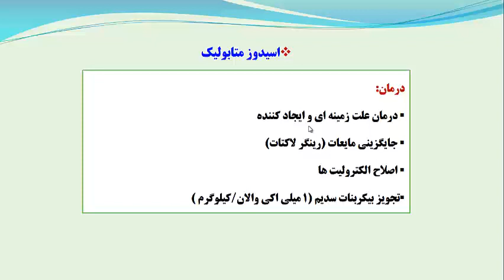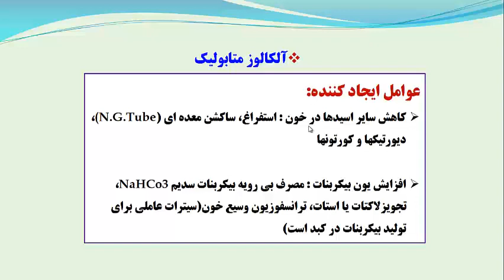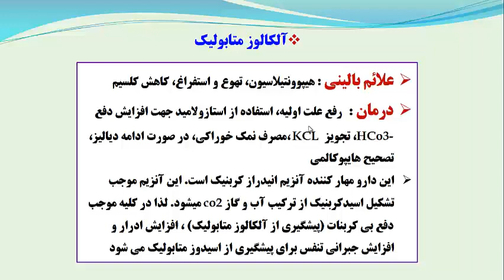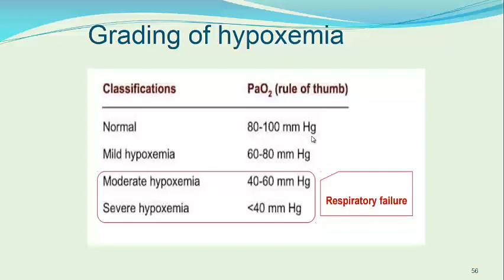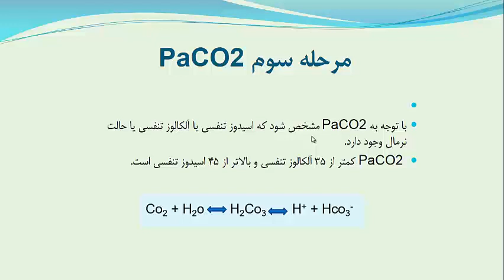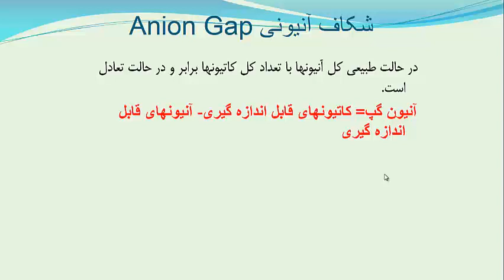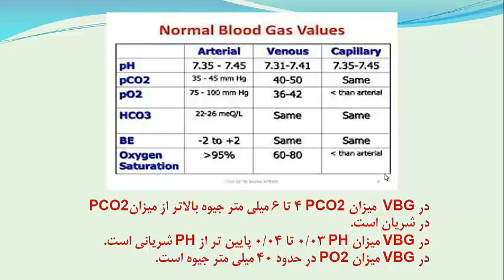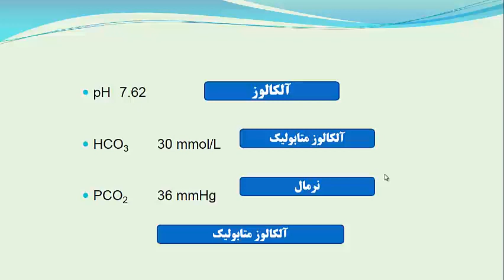مراقبت ویژه پرستاری در کرونا "اختلالات اسید و باز" (3) | دوره جامع آموزش پرستاری مراقبت ویژه در ICU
👩‍🏫 مدرس : دکتر فاطمه منجذبی
دکترای پرستاری ، استادیار گروه داخلی جراحی ، عضو هیات علمی دانشکده پرستاری و مامایی دانشگاه علوم پزشکی شهید بهشتی

✅ اقدامات درمانی و مراقبت های پرستاری در بیماران کووید 19 در بخشهای مراقبت ویژه

🎥 برای مشاهده کامل تمامی ویدیو های دوره جامع آموزش پرستاری ICU از سطح یک (مقدماتی) تا سطح دو (پیشرفته) ، به پلی لیست زیر مراجعه کنید :

📖 برگزارکننده : دانشگاه علوم پزشکی مجازی با همکاری استادانی از دانشگاه های علوم پزشکی تهران، ایران، ارتش، بقیه الله